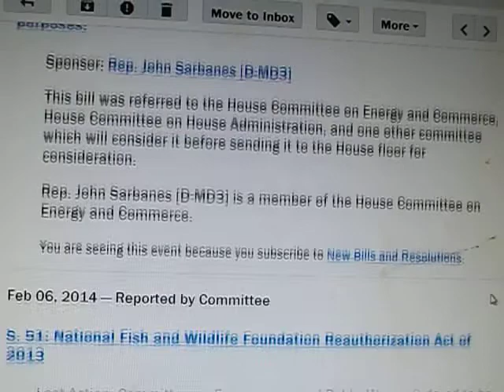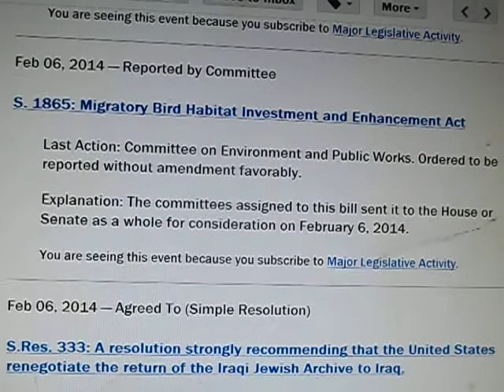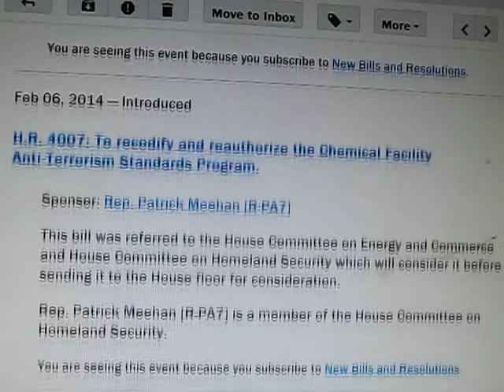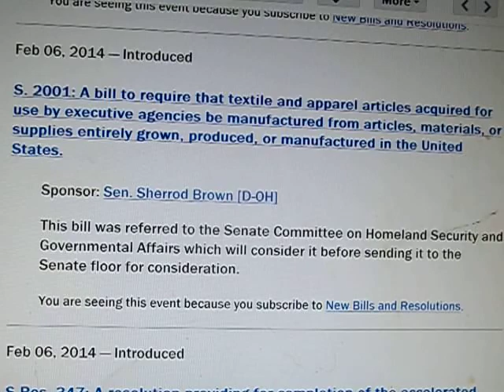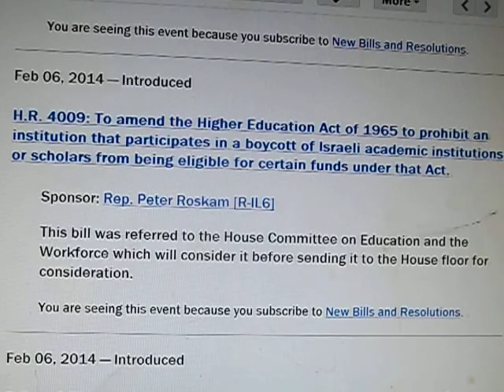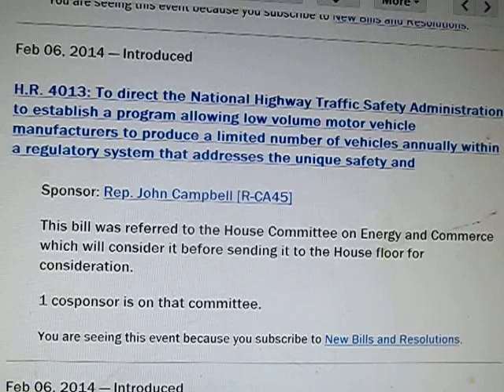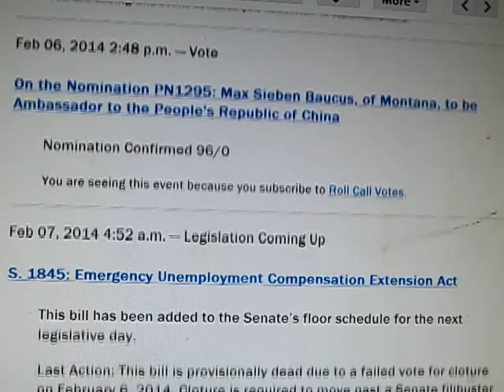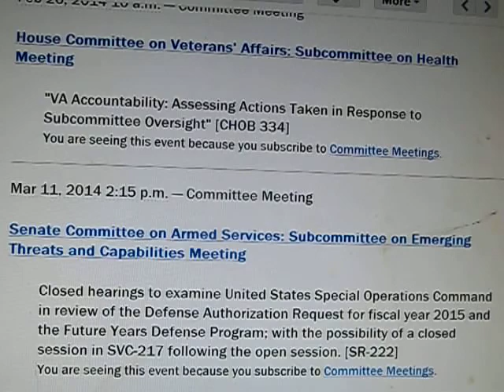What Our Employees Are Doing On The Hill via govtrack.us dated Feb 7th 2014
Much less yapping from me.. fine tuning as i go.
Note.. @  3:04  is this:

Feb 06, 2014 — Introduced
S. 2006: A bill to provide for the establishment of a National Rare Earth Refinery Cooperative, and for other purposes.

This bill was referred to the Senate Committee on Energy and Natural Resources which will consider it before sending it to the Senate floor for consideration.

1 cosponsor is on that committee.
Here is what Charmaine White Face, Lakota from The Great Sioux Nation said about Rare Earth Elements.

site Information

GovTrack is not a government website We can't pass on messages to Members of Congress or help with tour requests.

You are encouraged to reuse any material on this site. GovTrack supports other Congress-tracking websites through our open data.

Source for these videos:  "This email was sent by Civic Impulse, LLC.